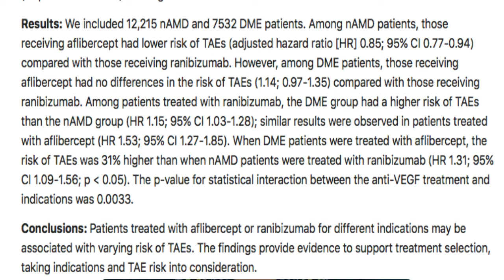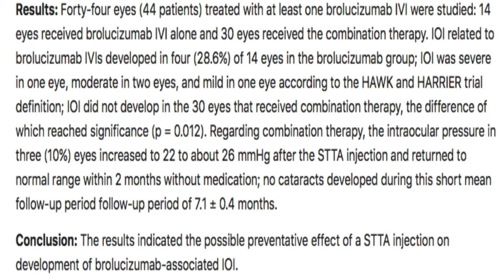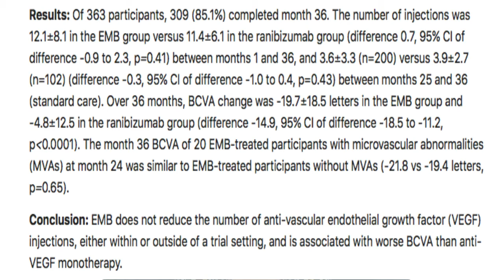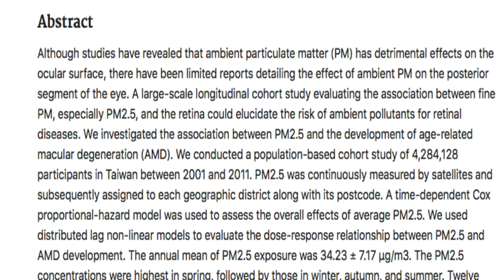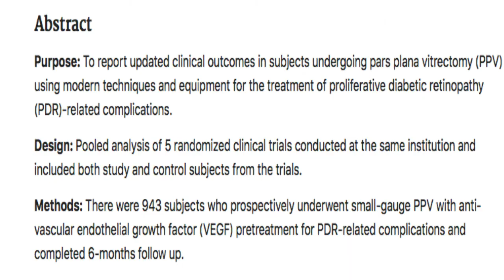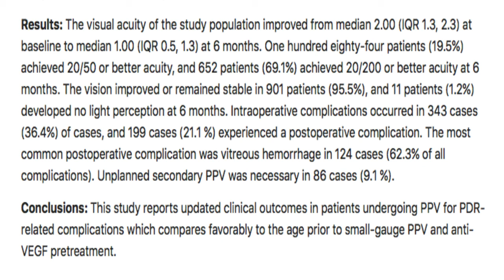VRSI Retina Roundup - Apr 2022